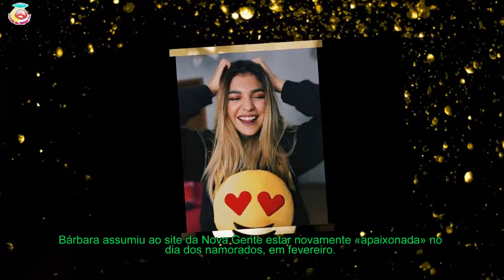Bárbara Bandeira - Depois do luto, a faz declaração de amor: «Amo-te muito»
Bárbara assumiu ao site da Nova Gente estar novamente «apaixonada» no dia dos namorados, em fevereiro.
[time]Bárbara Bandeira, de 16 anos, atravessou uma fase difícil no início do mês de abril. A cantora perdeu uma pessoa que lhe era muito próxima: o avô.